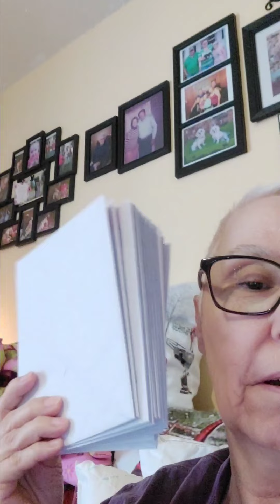Just wanted you to know.| Christmas cards, packages sent off! ❤💚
Just a little explanation video for ya 😉
Love yous bunches! ♥ ♥
Stay safe and stay blessed my sweets 🙌🤗